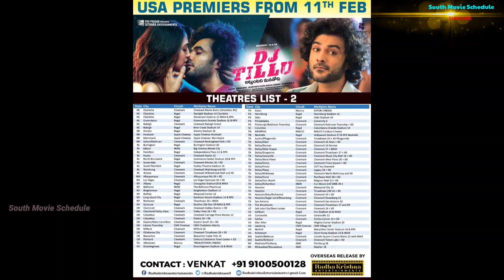Dj Tillu - Hindi Dubbed Movie 2022 || Siddhu Neha Shetty Thaman S Viaml Krishna | Action Super Kings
South Movie Schedule
SouthMovieSchedule
IKBAL Er YouTube Channel

titles,Songs etc.used
in the video .it is the individual property of its owner.

»» If any part of the contents of this channel is
that your property (as a musician, label, , image
distributor or artist), Please let me us know. And send me a personal
Message in our YouTube Massage Box or Mail and your content will be removed within 24